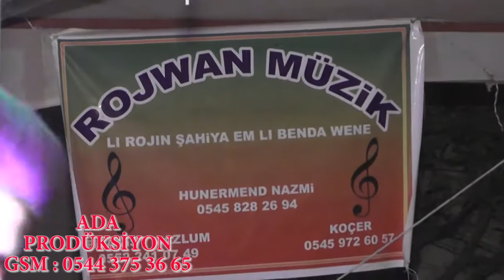HOZAN KOÇER 2017 HALAY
➤█ Stüdyo Ada Van █►

Videoları İndirip Kendi Kanalınıza Yüklemeyiniz...!
Kanal Koruması " Çatı Music " ( Dinçer Öztürk ) Tarafından Yapılmaktadır...

♬ © ➤█ Stüdyo Ada Van █ ► © ♬
👉Telefon:👉 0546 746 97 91
👉Video Çekimi.
👉Fotoğraf Çekimi.
👉Dış Çekim.
👉Profesyonel Kurgu Ful HD.
👉Profesyonel Montaj.
👉Gelin Damat Özel Hikayeli Klip.
👉Drone İle Havadan Çekim.
👉Jimmy Jib Tanıtım Reklam 2 Yıl Garantili Albüm.

! TELİF HAKLARI İLE İLGİLİ !